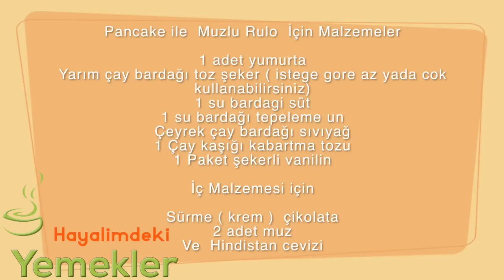Pancake ile Muzlu Rulo Pastacıklar,Pancake Tarifi/Pancake Nasıl Yapılır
Sayfalarımı takibe alabilirsiniz :)